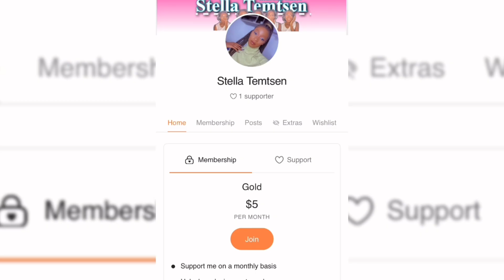Hailey and Chloe Bailey Epic Mixtape SHOWDOWN (Reaction Video)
Hey guys and welcome to another video of mine. All the links are down below.